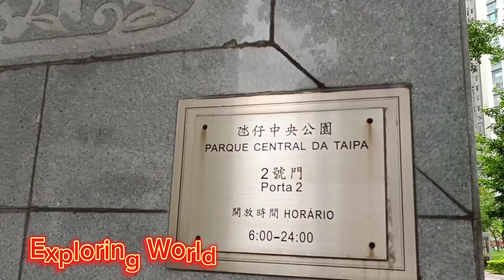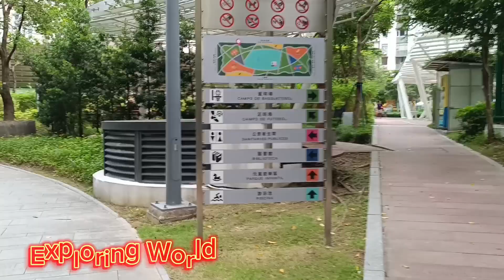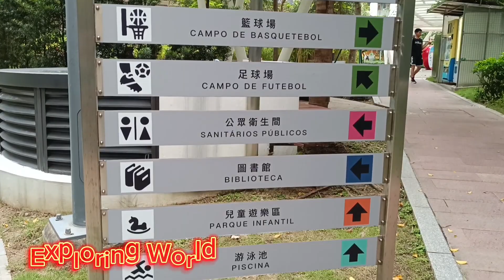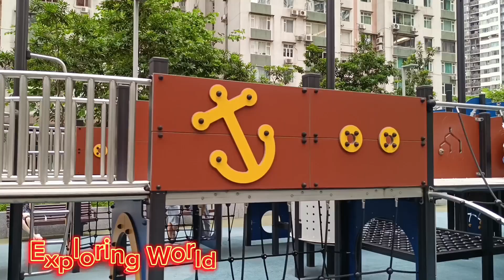Central Park Taipa#macao happy place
My channel is about  lifestyle vlogs that includes daily activities,funny video clips,cooking tips, food reviews,food reactions,travel and adventures,trending shorts, YouTube shorts,short video clips,how to and DIY and live streaming.

Live streaming

Live streaming

Live streaming